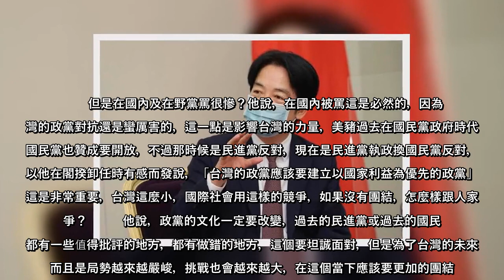副總統賴清德上任後首度接受媒體專訪談到朝野對峙等問題及新北市長侯友宜；賴清德說，「侯友宜市長做得不錯，我是新北市孩子，我們也有常常去新北市了解，我們那邊對侯市長也有很多誇獎」；至於侯友宜是否有可能挑戰